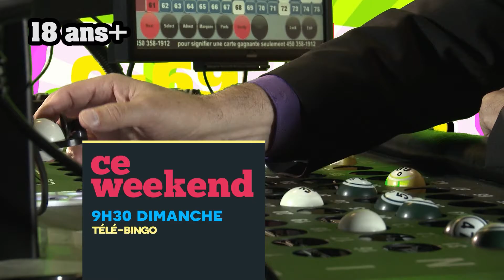ELC 1593 FEV08 17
VALÉRIE DAURE
Auteur-compositeur-interprète